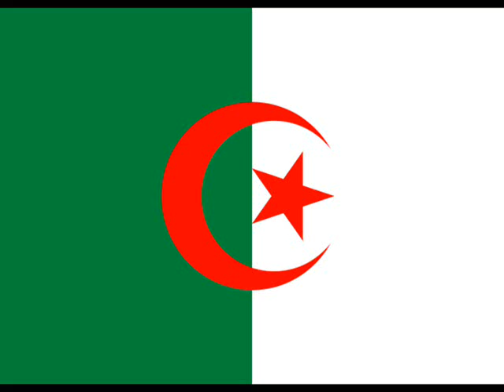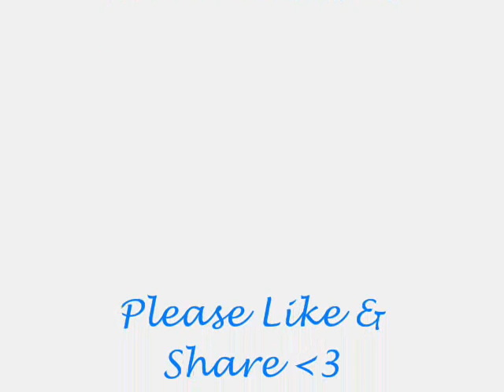Warda Al Djazairia - Harramt Ahebbak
Warda al-Jazairia (arabe وردة الجزائرية , La rose algérienne) généralement appelée Warda (وردة ) est une chanteuse algérienne née en France en 1940.

Née à Puteaux d'un père algérien (Mohammed Ftouki) originaire de Souk-Ahras et d'une mère libanaise en 1940, elle commence à chanter en 1951, à l'âge de onze ans, au Tam-tam, un établissement du Quartier-latin appartenant à son père. Elle se fait rapidement connaitre pour ses chansons patriotiques algériennes. En 1958, suite à ses chansons, elle est obligée de quitter la France pour Beyrouth. Après l'indépendance de l'Algérie, elle retourne en Algérie et se marie en 1962. Son mari lui interdit de chanter. En 1972, le président algérien Houari Boumediene, lui demande de chanter pour commémorer l'indépendance de l'Algérie, ce qu'elle fait accompagnée d'un orchestre égyptien. Suite à cela, son mari demande le divorce; C'est ainsi qu'elle décide de consacrer sa vie à la musique.

Warda part vivre en Égypte, où elle rencontre le compositeur Baligh Hamdi avec qui elle se remarie. En Égypte, elle connait un grand succès en travaillant avec les plus grands compositeurs arabes, comme Mohamed Abdelwahab ou Sayyed Mekkawy. De plus, elle a tenu quelques grands rôles dans des films égyptiens. Elle a vendu plus de 20 millions d'albums à travers le monde pour un répertoire musical comprenant plus de 300 chansons. Ses chansons les plus connues sont "lola el malama", "batwannes bik", ""harramt ahibbak", "wahashtouni" ou "awqati btehlaw".

Warda Al-Jazairia (وردة الجزائرية; literally "Warda, the Algerian"), commonly referred to as just Warda (وردة) ( July 1940), is an Algerian singer. She is well known in the Arabic music community for her Egyptian songs and music. She is one of the most famous Arabic artists due to her powerful voice. She was born the youngest of five children near Paris in Puteaux in 22 July 1940. Her father, Mohammed Ftouki was one of the first Algerian immigrants to France, ran a hotel for migrant workers at Boulogne-Billancourt then became the owner of an Arabic music cabaret in the Quartier Latin called the Tam-Tam (named after the three initials of the three Maghreb countries, Tunisia, Algeria, and Morocco). She used to sneak out of her room every night and hide in one of the corners for two or three hours to listen to the band while they were playing or rehearsing in her father's night club below and then she would sing for her self the next morning.

In those days Warda was unable to write any Arabic, she always had to ask her older brother to write out all her Arabic songs in the Latin alphabet. From time to time Warda's father was tolerant enough to allow his daughter's brief appearance on a stage of his club at the request of a friend.

Warda's mother was a Lebanese born in Beirut in a Muslim family of good social position called Yamout. She had taught Warda every Lebanese song of some importance. Thus the girl's liking for the Middle Eastern song had developed.

She was only a little girl when she would sing songs by Mohammed Abdel Wahab or Farid El Atrache. Ahmad Tejani, a friend of Warda's father, was working for a famous record company, Pathè Marconi-EMI (now EMI France), which used to produce children's programs for North African Arabs in France on the Paris radio station. During one of his visits to the TAM TAM club he heard her singing and liked her voice so much that, shortly after, he presented her to the radio and she participated in the show with a song called "Song for the Mother".

In 1958, as Paris was more and more concerned by the development of the Algerian War of Independence, the whole family had to seek refuge in Beirut where she went on singing militant songs. The whole family lived in a small apartment in Al Hamra Street in Beirut. When Warda started singing in Tanyos, a famous night club in Aley, she was only 17 and her national songs were hardly the style for night clubs.